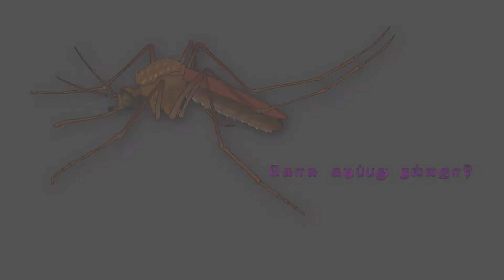90 Is Mosquito bite good கொசு கடிப்பது நல்லதா Healer Baskar Peace O Master